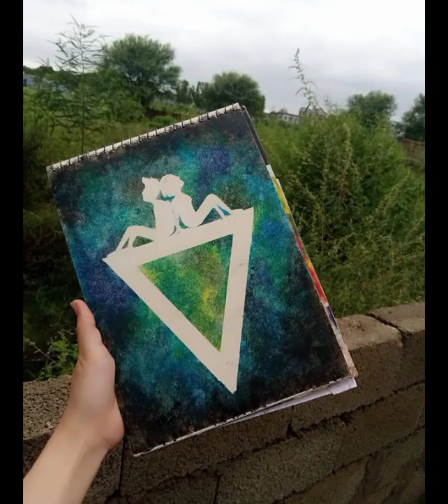Oil paintings 🌸🤗||By Bisma